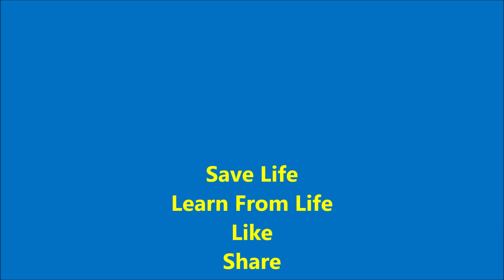Network Building Skills for Professional Networkers (Sanjeev Kumar).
I just hope this video will be helpful for somebody. Thank you!